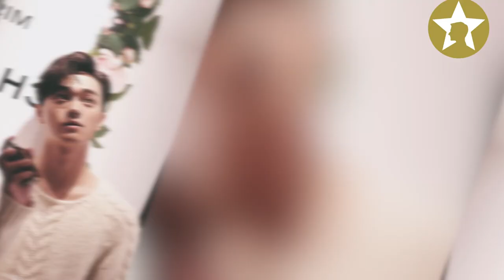Handsome Xu Kai Photoshoot 2021 | 许凯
handsome xu kai photoshoot
most handsome xu kai photoshoot 2021
handsome xu kai photoshoot 2021
xu kai photoshoot 2021

xu kai photoshoot
xu kai 2021
celebrity photoshoot
celebrity photoshoot 2021
xu kai 2020
most attractive xu kai photoshoot 2021
most attractive xu kai photoshoot
attractive xu kai photoshoot 2021
attractive xu kai photoshoot